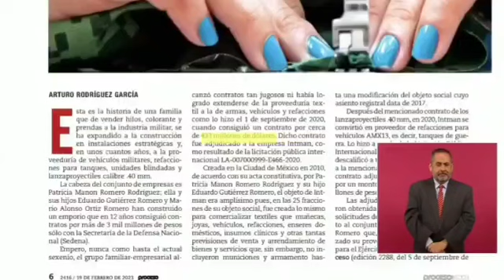Tremenda exhibida de AMLO a Proceso, desmiente supuesto contrato de Sedena